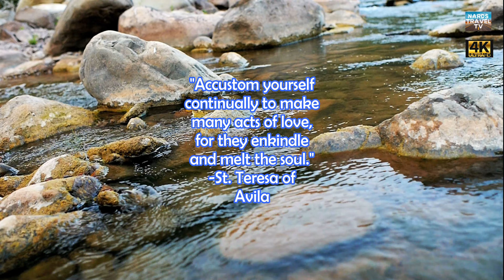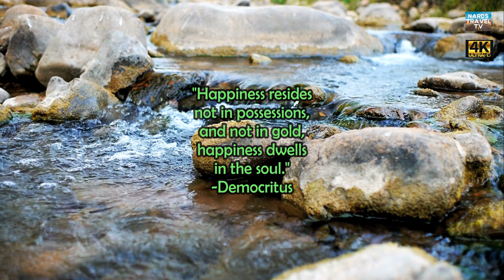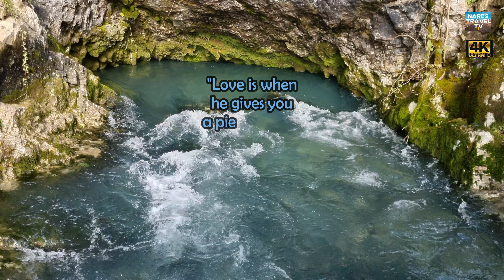The Soul by Johannes Bornlof, Inspirational Quotes about the "Soul"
Relaxing solo piano, The Soul by Johannes Bornlof with inspirational quotes on the "Soul".